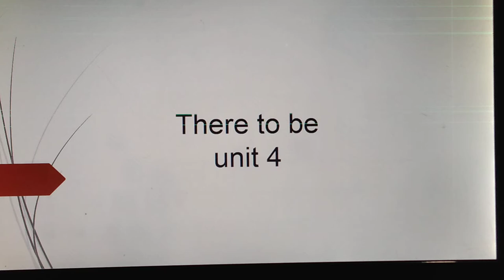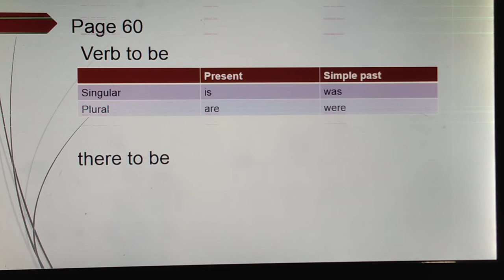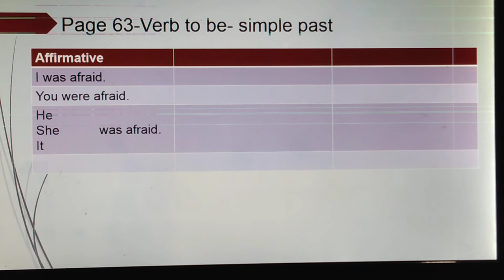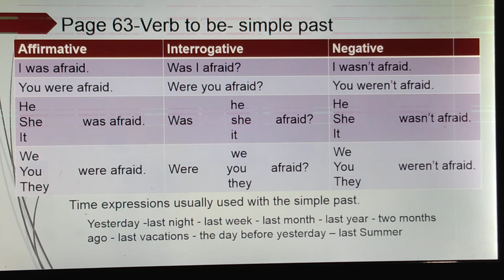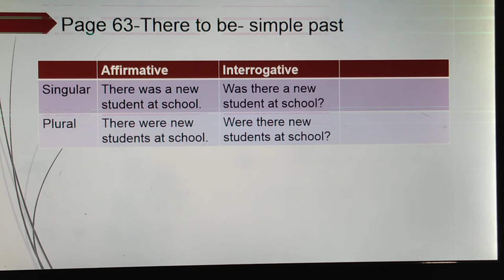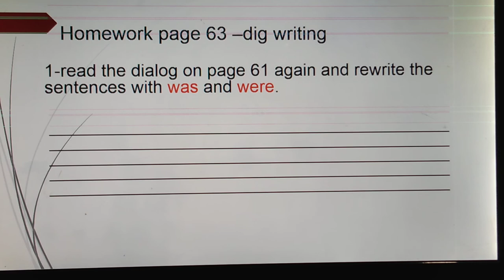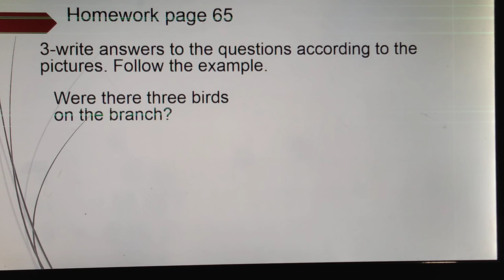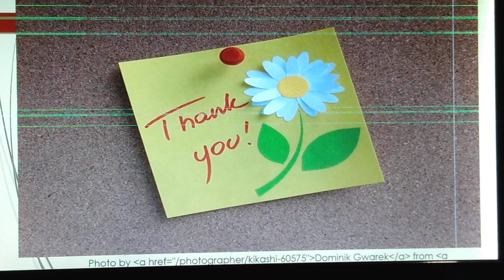8ano-Ingles-there to be- parte 2-profa Carolline